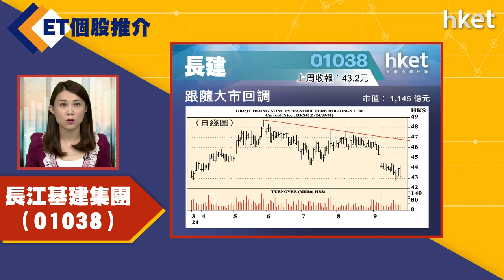【ET個股推介】長江基建集團（01038）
今日ET個股推介－長江基建集團（01038）